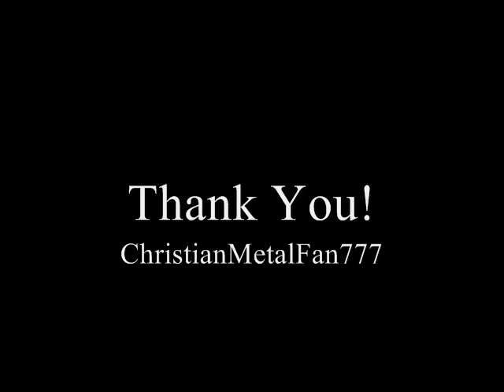Frost Like Ashes - Immortals